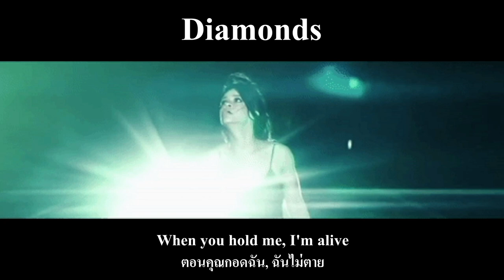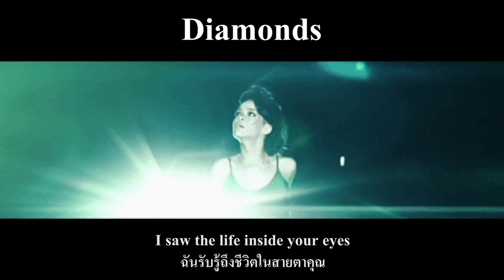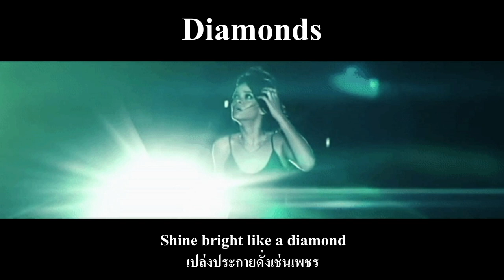[THAISUB] Diamonds - Rihanna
Shine bright like a Diamonds .

Lyrics*

Shine bright like a diamond (ooh, oh-oh)
Shine bright like a diamond, whoa, oh yeah